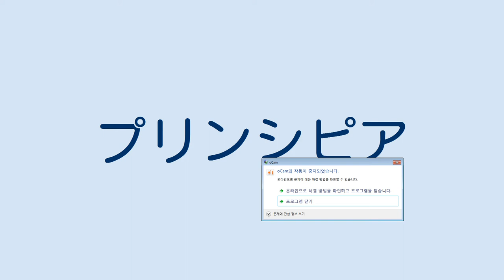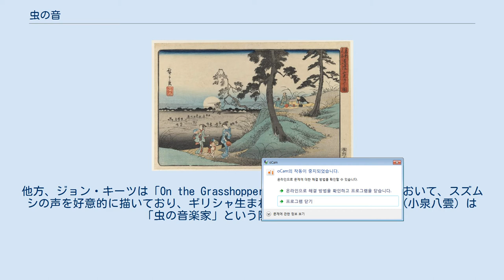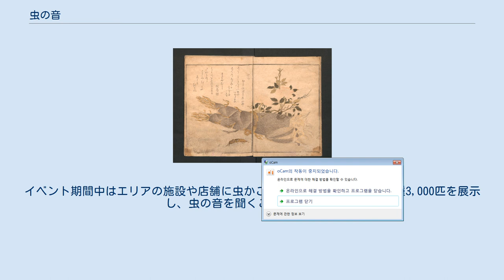虫の音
メディアを再生する 鳴いているツクツクボウシ。
2013年9月東京 虫の音（むしのね）とは虫の鳴き声のことである。
この項では、セミやコオロギ、キリギリスなどの昆虫の成虫が同種個体間でのコミュニケーションのために発する音、ならびにそれら虫の音を聞き分け、季節や情緒を感じ、鑑賞する文化についても述べる。
 主な鳴く虫の種類と一般的な鳴き声を挙げる。
虫の鳴き声を言葉で表すこと、またその言葉を聴き做し(ききなし)と言う。
 よく知られる鳴く虫の種類として、コオロギ・キリギリスの仲間（バッタ目）と、セミの仲間がいる。
 セミが鳴くには、大別して以下のような目的があるといわれている。
 コオロギの仲間は鳴く目的には以下のようなものがある 18世紀末ごろ、キリギリス、マツムシ、スズムシ、クツワムシ、セミなどをかごに入れて売る「虫売り」という商売があった。
主に屋台において行われ、売り歩くことは少なかった。
そのころより人工飼育法として、甕の中の土に産卵させ暖かい部屋に置くことで早く孵化させていた。
これらは「あぶり」と呼ばれ高値で売買された。
また江戸の虫売りは36人に限定する法令が出され、江戸虫講とも呼ばれた。
 2500年前の「詩経」には、すでにコオロギが鳴くさまが描かれており、天宝時代にはのちの賭博としての闘蟋（とうしつ）につながる文化の素地があった。
上海万商花鳥魚虫交易市場などでは、虫専門店で30種以上の虫が販売されている。
 1987年、東京医科歯科大学の角田忠信が学会に出席するためキューバのハバナに訪れた際に、学会前夜の歓迎会において絶えず聞こえている虫の音を意識して聞いているの自分だけだったことから疑問を持ち、同年、著書である『日本人の脳 脳の働きと東西の文化』において脳の左右半球の違いと日本人であるか非日本語人であるかによる違いがあるとし、その後も右脳と左脳の役割が西欧人と日本人では異なり、日本人が虫の音などを言語半球優位として処理するのに対し、西欧人は非言語半球優位で処理するとしている。
他方、ジョン・キーツは「On the Grasshopper and Cricket」（1884）において、スズムシの声を好意的に描いており、ギリシャ生まれのラフカディオ・ハーン（小泉八雲）は「虫の音楽家」という随筆を残している。
また、スズムシ、エンマコオロギ、ヒグラシ、キリギリスなどの虫の音は外国人、日本人双方から好意的な反応があったとする論文もある。
 きりぎりすは、松虫や鈴虫などとは異なり、「きりぎりす」という名称をそのまま掛詞にすることが難しく、その鳴き声の擬音語である「つづりさせ」に「綴り刺す」をかけて詠まれることがある。
古今和歌集に六例、後撰集に二例のみで拾遺集には一例もない、これを始発と呼ぶ。
きりぎりすが再び詠まれ出すのは転換期とされる。
この後「きりぎりす」詠は、最も充実した発展期を迎える。
その後は新古今時代読みぶりが継承されている。
 また「虫の音」は秋の季語である。
 万葉集に登場する鳴く虫 古今和歌集に登場する鳴く虫 後撰和歌集に登場する鳴く虫 拾遺和歌集に登場する鳴く虫 源氏物語 半七捕物帳 日本 荒川区西日暮里の道灌山は、虫の音の名所として知られ、文人たちが楽しんだと言われている。
 大阪市阿倍野区松虫通の名前は謡曲「松虫」が由来と言われている。
 兵庫県伊丹市では、毎年秋に市内中心部の旧郷町エリアにおいて鳴く虫と郷町というイベントを開催している。
イベント期間中はエリアの施設や店舗に虫かごが置かれ、鈴虫など約15種3,000匹を展示し、虫の音を聞くことができる。
2015年の第6回「地域再生大賞」で優秀賞を受賞。